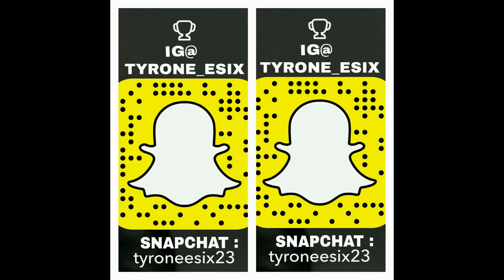How to Do a Push Up Correctly Tutorial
Tyrone show you how to do the push-up correctly once and for all with perfect form and technique.
Using these fail proof step by step system you will know how to the perfect push-up even if you have never done a push-up before or are a complete beginner.

Thank you guys for watching! Press the thumbs up if you liked it!!